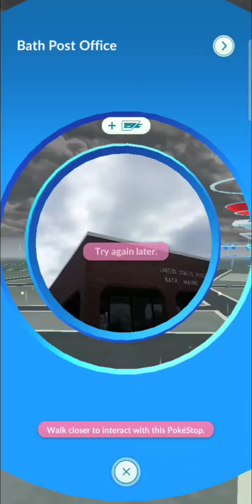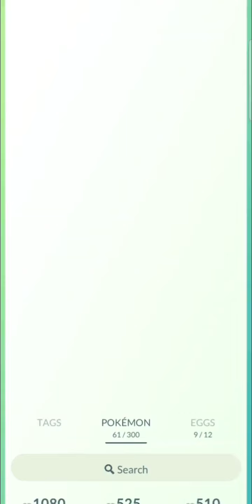Alt Account Grinding 1! Pokemon Go